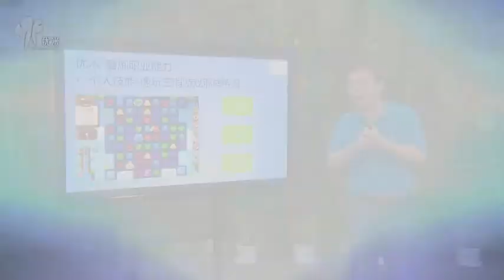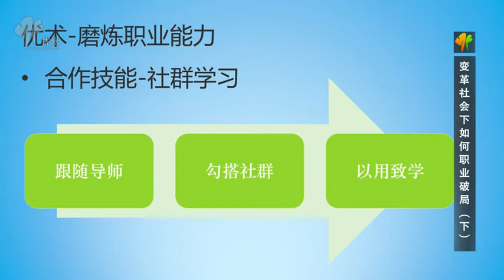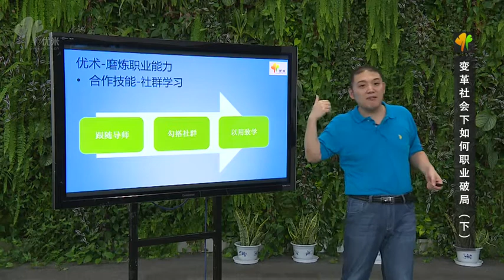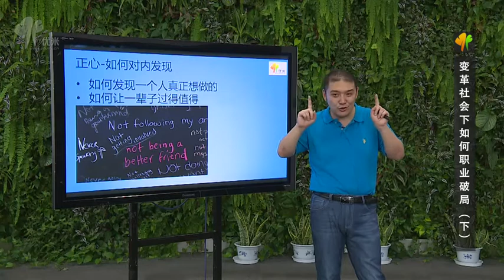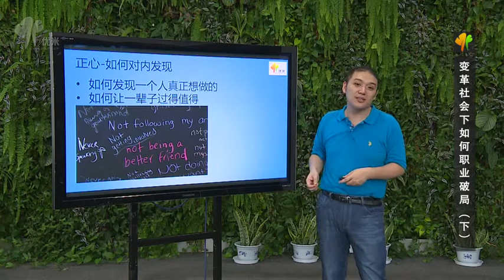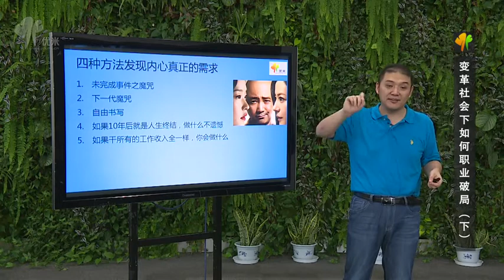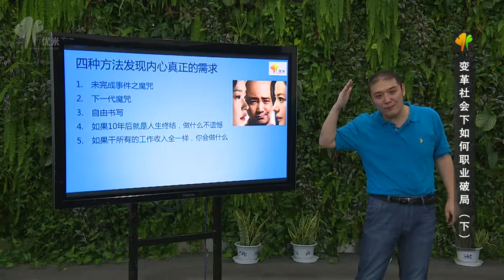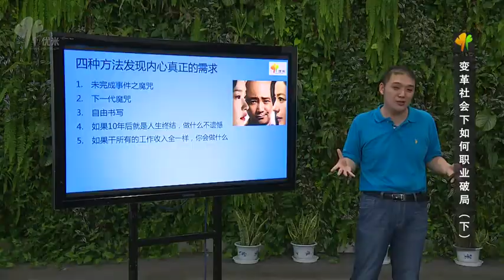变革社会下如何职业破局（下）